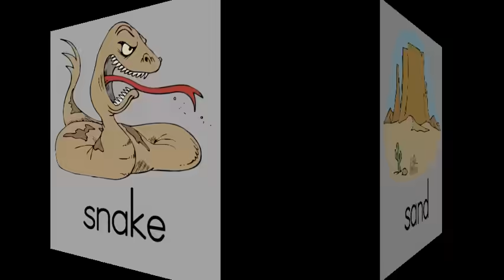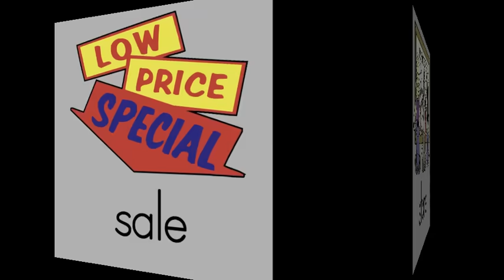Letter S Song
The Letter S Song by Have Fun Teaching is a great way to learn all about the Letter S. Free Teaching Resources Use this music video to teach and learn the Alphabet, Phonics, the Letter S Sound, Vocabulary Words with the Letter S, and How to Write the Uppercase and Lowercase Letter S. Watch the animated version

Letter S Song Lyrics

S is a consonant, a letter in the alphabet

/s/, /s/, /s/, /s/ (S Sound)

I saw a snake
In the sand
It liked to slither

There was a sale
At the store
Some people save
Some people spend

Write an uppercase S in the air
Write a lowercase s in the air